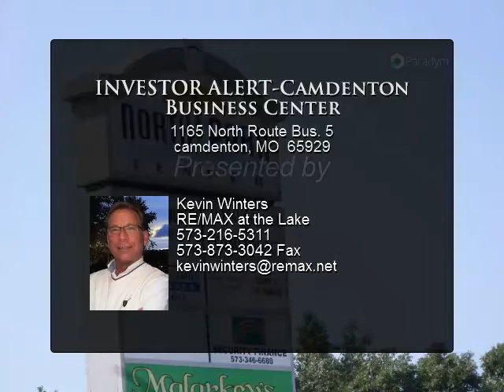INVESTOR ALERT-Camdenton Business Center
1165 North Route Bus. 5
camdenton, MO 65929

Attention Investors! Popular Strip Center in Camdenton! Corner of Bus. 5 and City Park Road. Great Location, near Camdenton Park & Pool and the New Camdenton Community Center. Complex has 6 units with Tenants such as, Malarkeys Pub & Grill, American Family Insurance and Farm Bureau Insurance. Total finished sq. ft. is 13,600, all on street level. There is an additional 3,600 unfinished on the lower level which is occupied by Owner-Could easily be additional rent! The Building is an engineered, steel and concrete structure, with metal studs, 5/8 fire rock sheetrock, insulted walls and roof and ADA compliant!

Presented By:
Kevin Winters, RE/MAX at the Lake